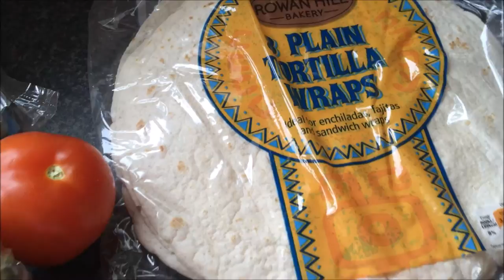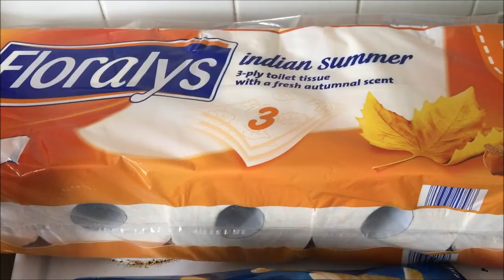LIDL Grocery Haul 18.10.15